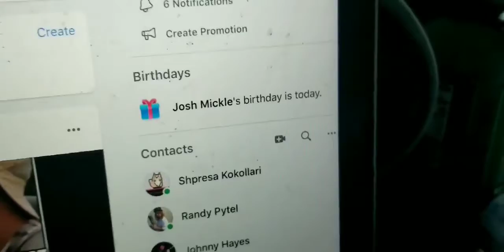Spicy Invalid Birthday Video #6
Mickle is primarily known as Josh, but he has a pickle farm in Downtown Chicago! His birthday was yesterday, so we made this birthday greeting card video for him today! Enjoy Mickle's Downtown Chicago-Style Pickles. They will only cost you a nickle!!